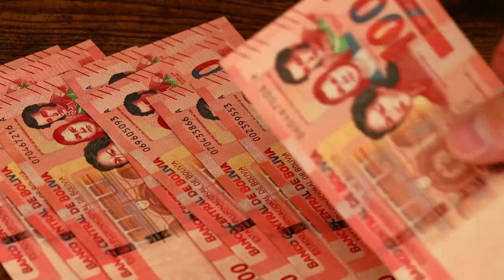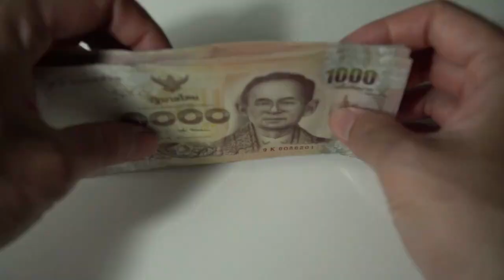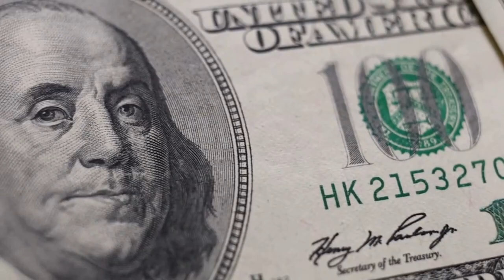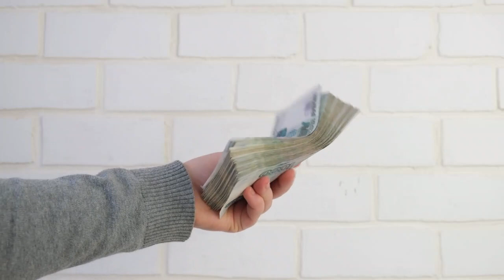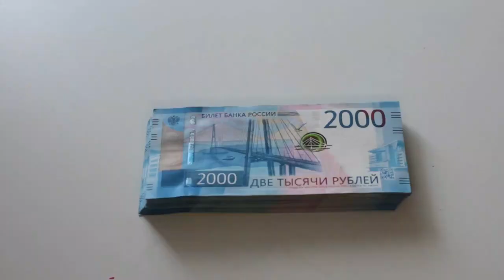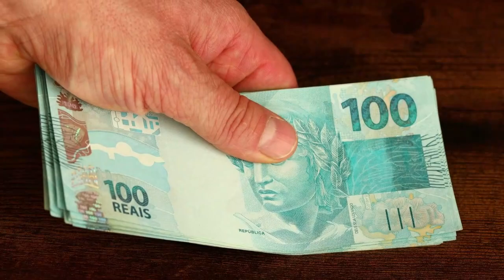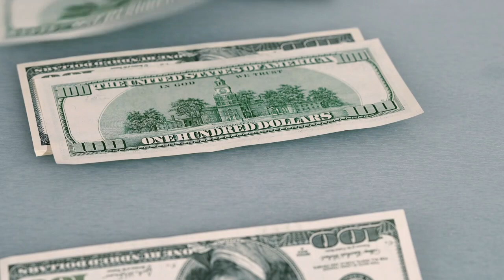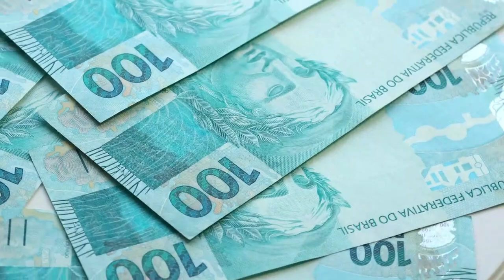Evitando ESTO Serás MILLONARIO 😮😮🤑 - ERRORES QUE TE LO PUEDEN COSTAR TODO 🔥🔥💪💪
SABEMOS QUE PARA GANAR DINERO HAY CIERTOS ERRORES QUE HAY EVITAR PORQUE PODRÍAN SER EL FINAL DE TU FORTUNA. POR ESO HOY TE ENSEÑAREMOS CÓMO EVITANDO ESTO SERÁS MILLONARIO EN ERRORES QUE TE LO PUEDEN COSTAR TODO.

1)This video has no negative impact on the original works (It would actually be positive for them)
2)This video is also for teaching purposes.
3)It is not transformative in nature.
4)I only used bits and pieces of videos to get the point across where necessary.